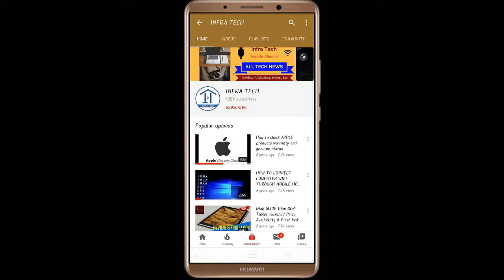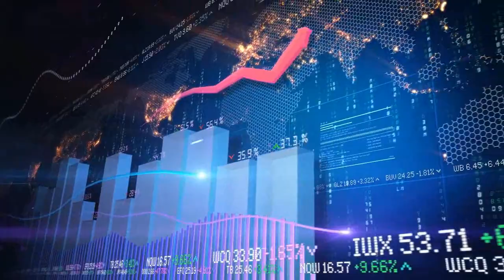Hindi !! Portronics Slick III Soundbar launched Price, Specifications & Review | Infra Tech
In this video I make a review of Portronics Slick III Soundbar.